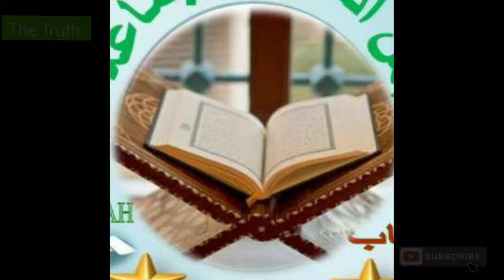Qur'an Tafsiro | Surah Ankabut from verse 41 to the end | Muhammad Lamin Sanneh (Abu Ayman)